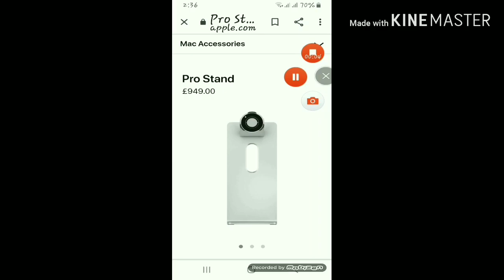Apple that's madness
Apple is selling their mac pro wheels at 700$rate
That's madness.